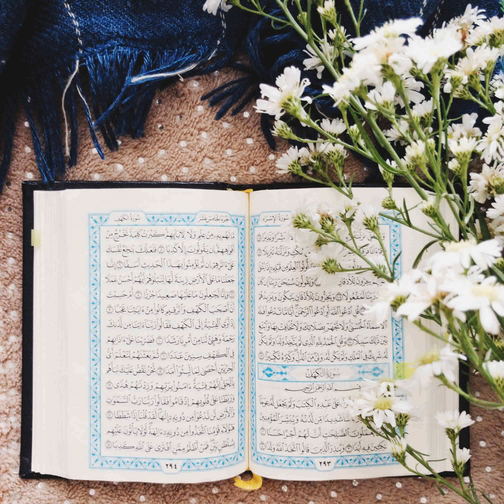027 - Surah An-Naml (The Ants) سورة النمل بصوت مشاري ابن راشد العفاسي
027 - Surat An-Naml (Le Formiche) - Il Sacro Corano
027 -  Sourate An-Naml ( Les fourmis ), coran audio
027 -  Sura Enneml (las hormigas)
027 -  Sūrat an-Naml De mieren
027 -  Sūrat Die Ameisen ( An- Naml )
027 - Намл сураси (An-Naml)
027 - 古兰经: Recitation of Surat 蚂蚁 – An-Naml
027 - An-Naml (Die Ameisen)